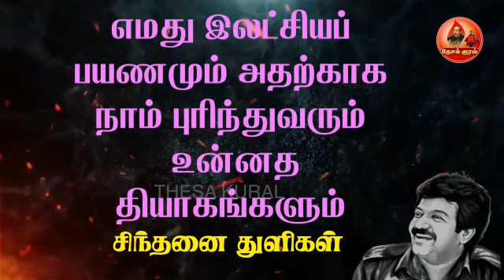தமிழினத் தேசியத் தலைவர் மேதகு வே பிரபாகரனின் சிந்தனை துளிகள் | Sinthanai Thulikal 107|Prabhakaran